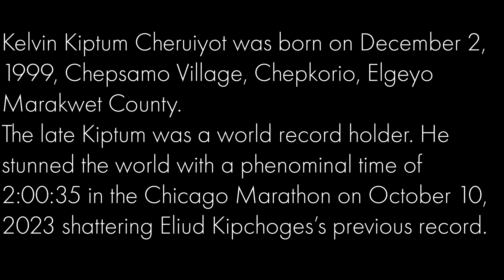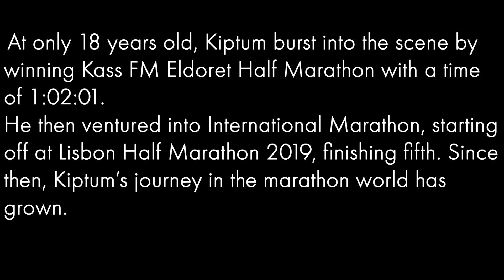The Life of World Marathon Record Holder Kelvin Kiptum